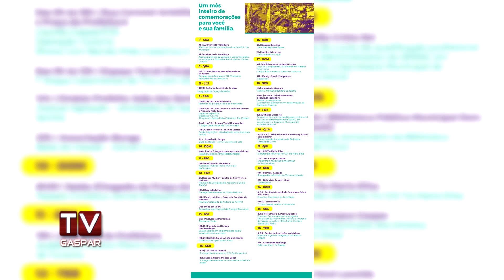Gaspar comemora 85 anos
Na manhã desta segunda-feira (18), aconteceu o desfile comemorativo dos 85 anos de Gaspar. A população do município se reuniu ao longo da rua Coronel Aristiliano Ramos para apreciar o evento, que contou com a participação de 57 grupos no desfile.